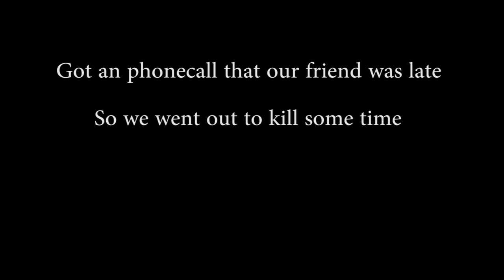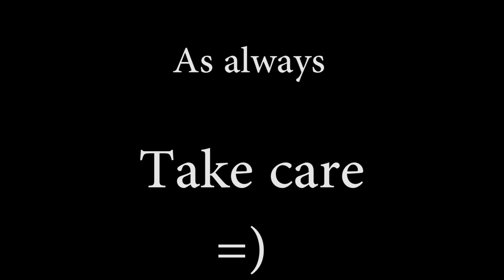To the Beach with my Very Excited Amstaff!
Meeting up some friends at the Beast with my excited Amstaff ;) Now my Amstaff have a sister, a Staffy ( Staffordshire Bullterrier )

:D
Stay Positive!!

If you agree I can make a video about your question / problem / concern so that I can give my answer and hopefully help you and every dog owner out there that is watching!